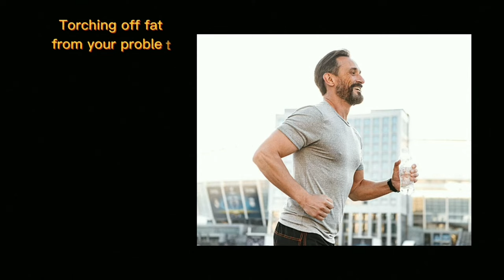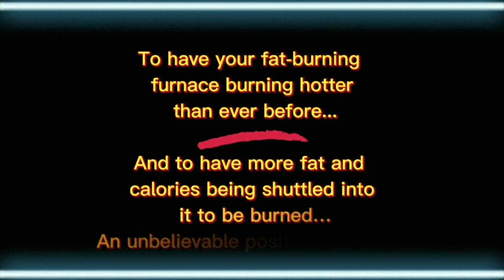JAVA BURN REVIEW